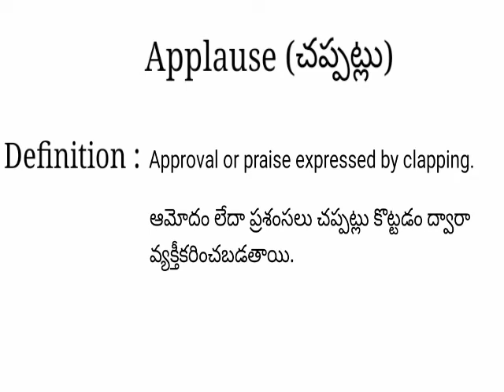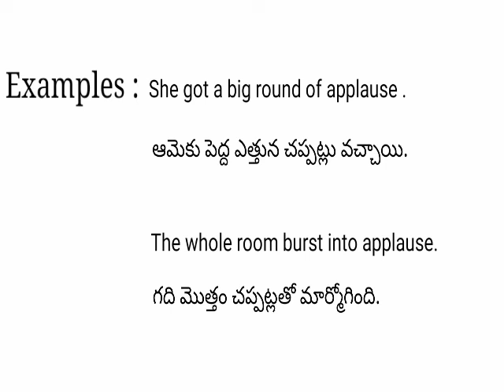Applause meaning in telugu with examples | Applause తెలుగు లో అర్థం @Meaning in Telugu